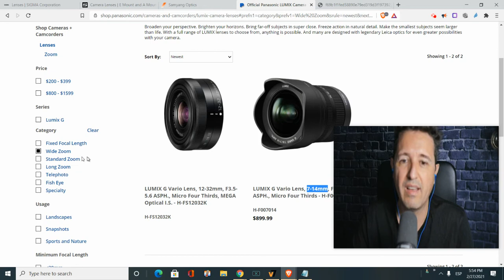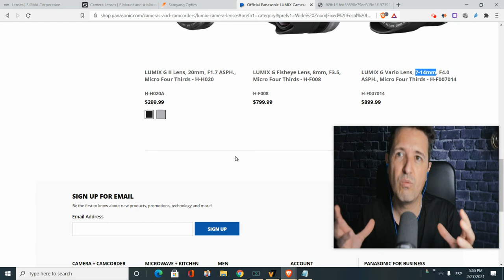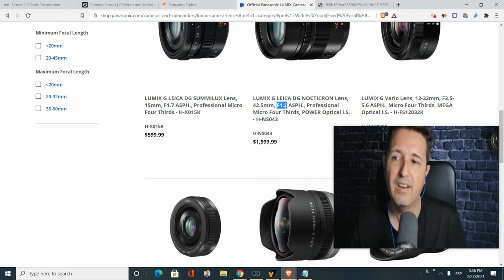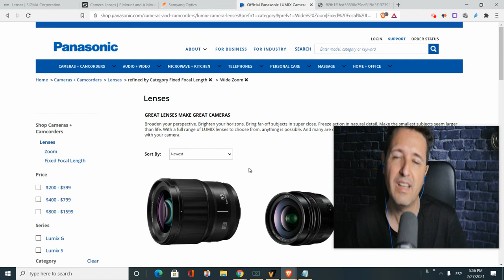¿Qué es un Objetivo de Distancia FOCAL FIJA? | Tipos de Lentes para Video y Fotos